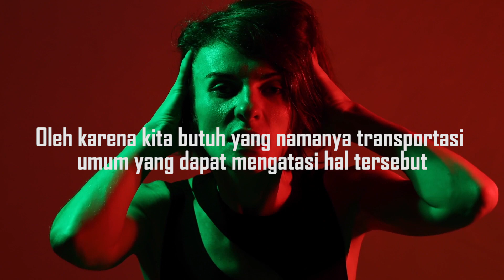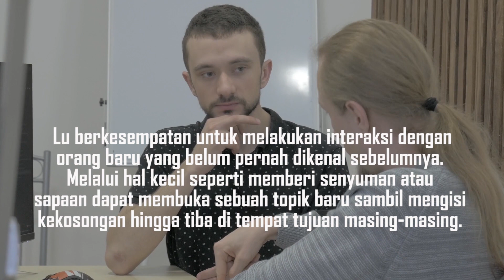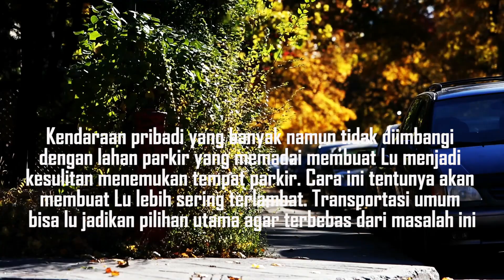TRANSPORTASI UMUM PENTING GAK SIH ?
Membahas mengenai pentingnya transportasi umum.